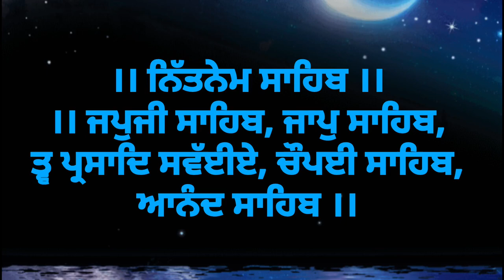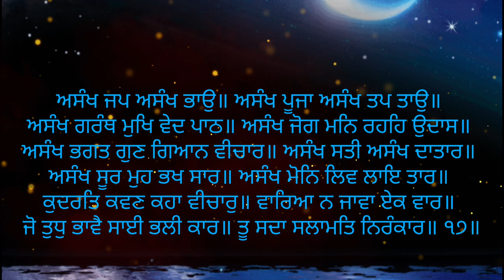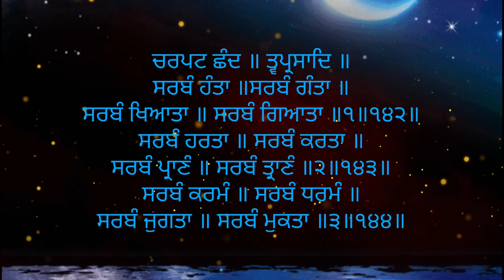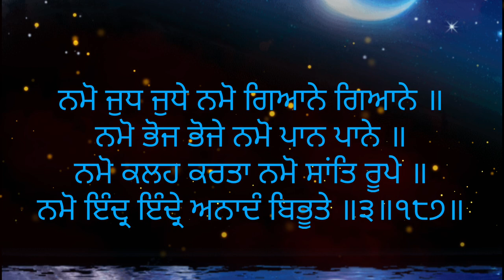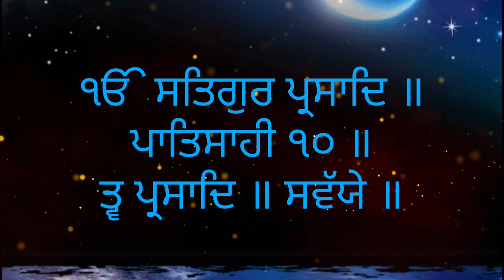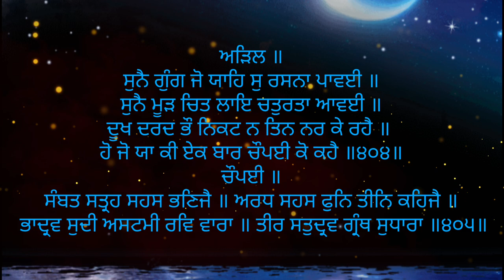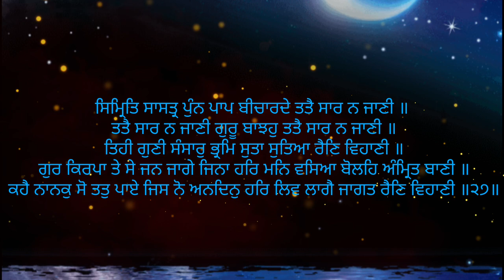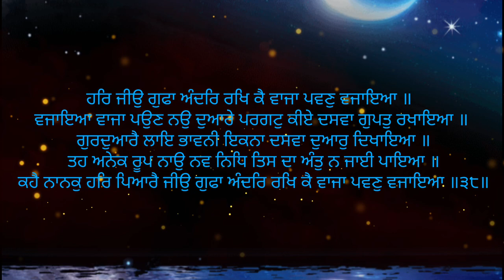Nitnem sahib with lyrics/ਨਿੱਤਨੇਮ ਸਾਹਿਬ ਜੀ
Nitnem sahib with lyrics